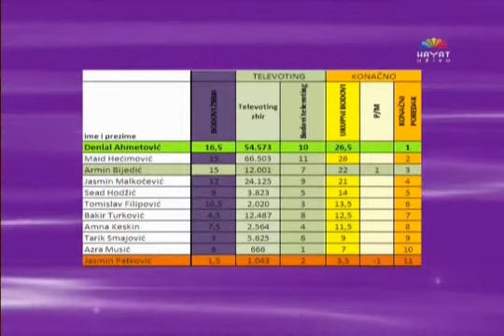Denial Ahmetovic - ZMBT 5 Nominacije